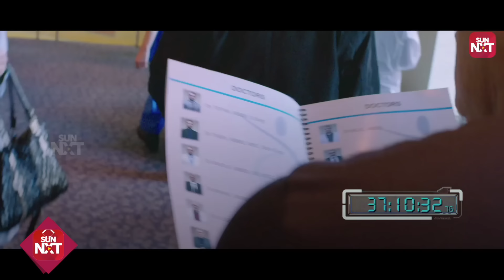Ajith's Mastermind Move!🔥🔥🔥 | Vivegam | Karunakaran | Kajal Aggarwal | Full Movie on Sun NXT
Get ready to be amazed by Ajith's brilliant tactics in this gripping scene from "Vivegam"! Watch as he ingeniously identifies the rogue doctor among a group of 20 who illicitly performed plastic surgery on an innocent girl. Witness Ajith's strategic prowess as he unravels the truth in this high-stakes moment that showcases his relentless determination and sharp intellect.

Vivegam is a 2017 Indian Tamil-language action thriller film written and directed by Siva. It stars Ajith Kumar, Vivek Oberoi, Kajal Aggarwal and Akshara Haasan.